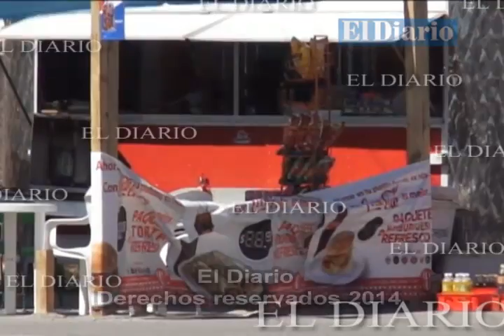Intoxicación masiva entre estudiantes de la UTCh; reportan 30 casos